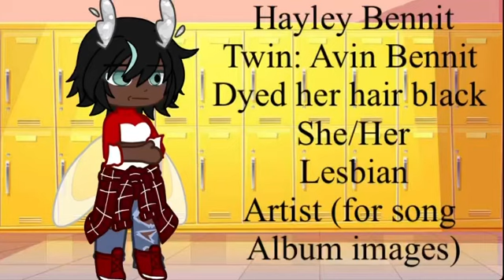Another character for chickshighschoolau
Type: Moth
Age: 15
Personality: Calm but looks rude

~ backstory ~

Every since Avin moved schools she got picked on and once she had enough she asked Avin to tell her about his school.

After over an hour of Avin telling Hayley about everything and the people he has met so far she chose to join

(He told her about 1 person the most because he knows that she will like them more than a friend from how nice they sound to Hayley and from what Avin told her about the person it kinda gave Hayley a little crush)